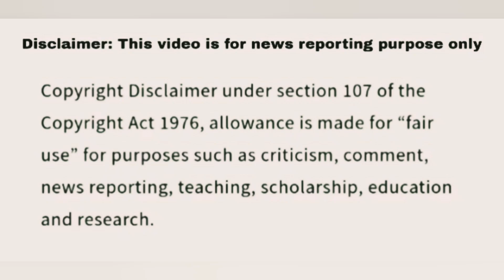Aaron Lemos Jeopardy